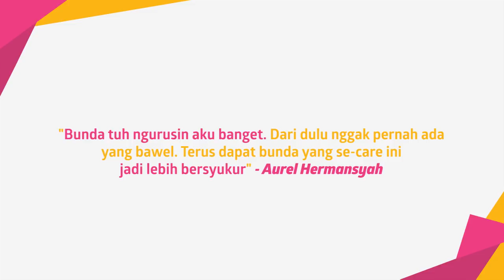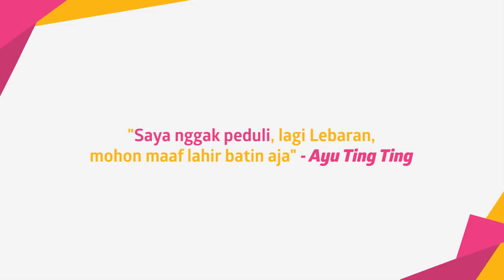Baju Lebaran Ayu Ting Ting Tuai Kontroversi - Audy Uwais Melahirkan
KAPANLAGI.COM - Hai KLovers,
Minal Aidzin Wal Faidzin, mohon maaf lahir batin ya. Gimana Lebaran kalian? Intip yuk baju lebaran Ayu Ting Ting dan sang adik yang tuai kontroversi netizen. Ada juga kabar bahagia dari pasangan Audy Item dan Iko Uwais yang dikaruniai putri cantik di momen Lebaran 2018.